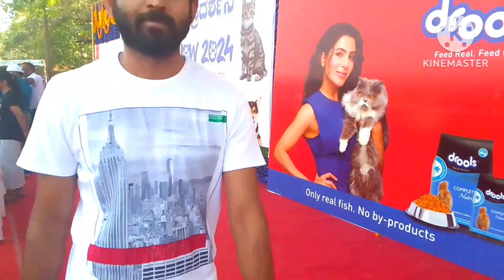vinay ಮುಧೋಳ್ ತಳಿ ನಾಯಿಯನ್ನು ಸಾಕುತ್ತಿದ್ದಾರೆ mudhol breed dog @eacnnur kannada channel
vinay ಮುಧೋಳ್ ತಳಿ ನಾಯಿ ಮರಿ ಪೋಷಣೆ